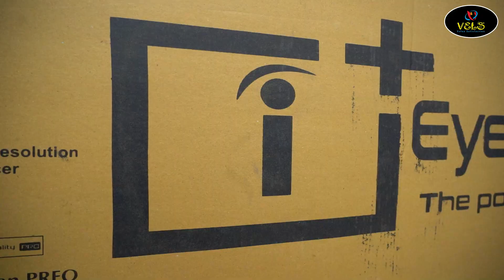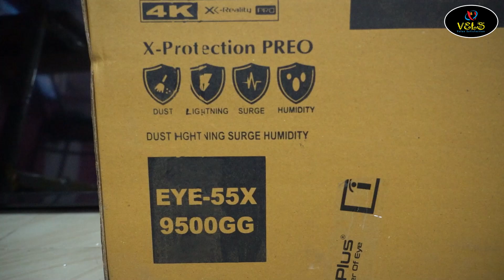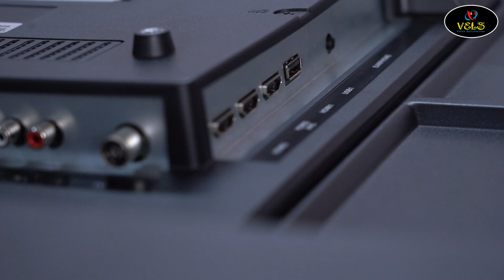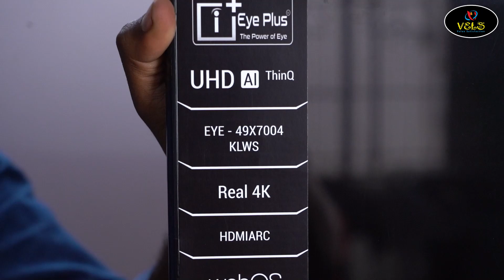EYE PLUS 50INCH WEBOS LED TV UNBOXING IN TAMIL VELS TV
Best Laptop
Best Desktop
Best Computer
Best Speakers
Best Printer